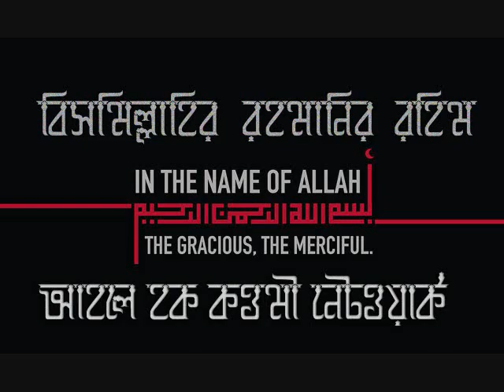ইসলাহী বয়ান- পার্ট -০২- হাফেজ মাওলানা মাহবুবুর রহমান (দা:বা:)